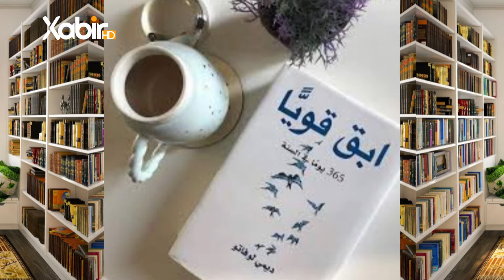بەرنامێ بوته‌دخوينم| مهدى حاجى | پەرتوکا بهێز بمینە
بەرنامێ: بوته‌دخوينم
ژبەرهەڤکرن وپێشکێشکرنا: ماموستا مهدى حاجى
 پەرتوکا: بهێز بمینە
ـــــــــ
Instegram⬇️